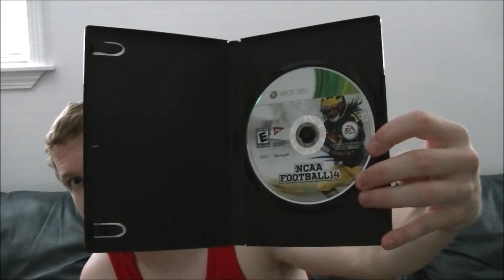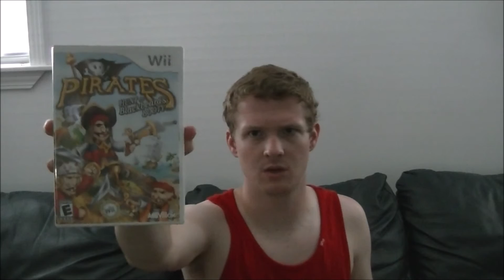Thrift Store Game Finds - Episode 21: Xbox 360 Madness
Been a while since a video. This episode has some decent Xbox 360 pick ups!